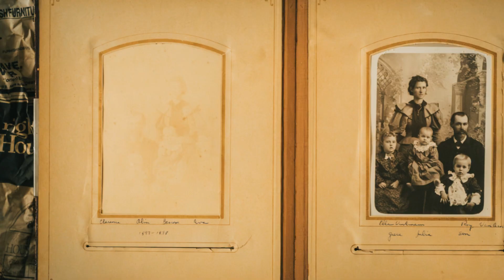The Devastating Tornado Outbreak of 1875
A tornado outbreak in 1875 surprised the people living north of Columbus, Georgia. The storm system created a series of tornados that crossed the state and caused widespread destruction. When the day was, families were forever changed, and some communities were wiped off the map. Many died, and many more lost everything in the storm. The storms cut a path of destruction across the state and finally stopped in South Carolina.